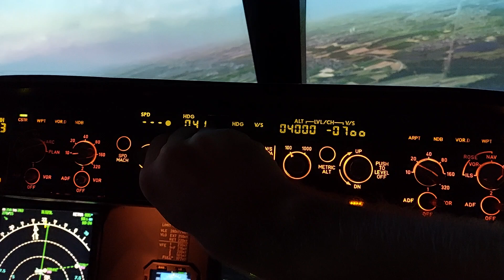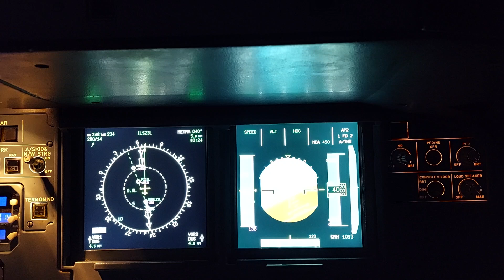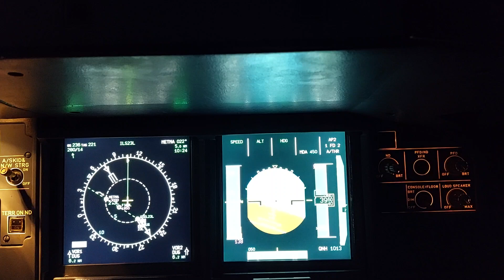Playing around in a fixed-base A320 Simulator